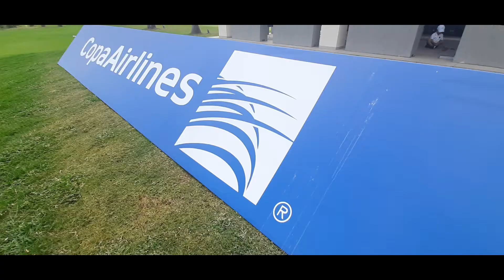TORNEO BENÉFICO DE GOLF “COPA TECH OPS 2020” DE COPA AIRLINES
TORNEO DE GOLF DE COPA AIRLINES SUMA MÁS DE
$3 MILLONES DESTINADOS A PROYECTOS SOCIALES
El evento deportivo benéfico contó con la participación de más de 150 jugadores representantes de 90 empresas de la industria de aviación nacionales e internacionales, quienes se dieron cita en Panamá para recaudar fondos a beneficio de organizaciones sin fines de lucro que impactan de manera positiva en la vida de niños, jóvenes y adultos panameños.